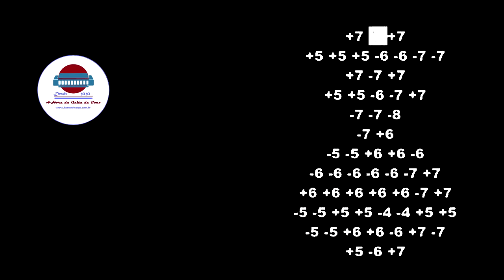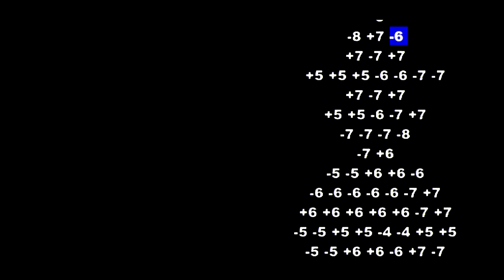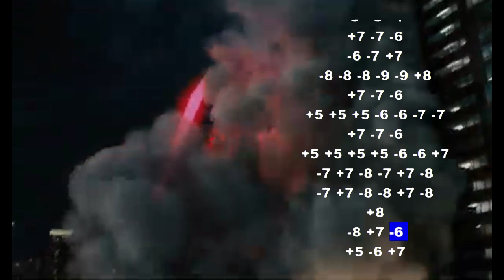O Fantástico Jaspion - Tablatura Harmônica Diatônica em C